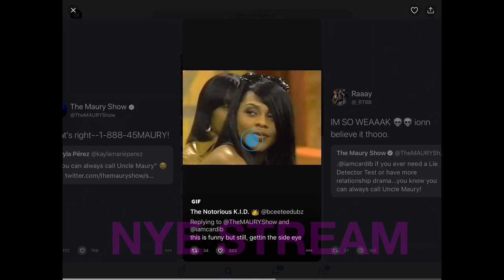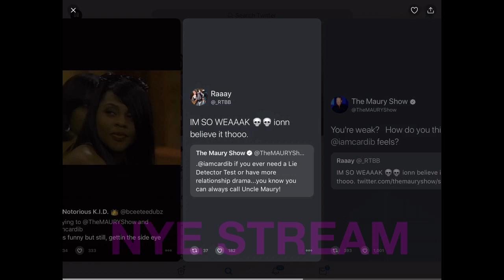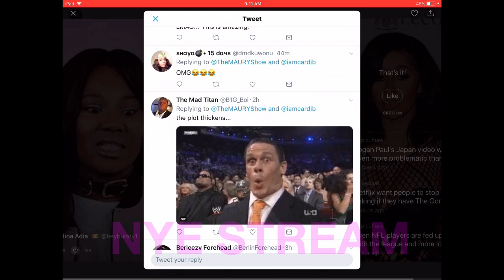CARDI B GETS INVITE FROM MAURY (Maury show)TO DO A LIE DETECTOR TEST ON OFFSET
CARDI B GETS INVITE FROM MAURY TO DO A LIE DETECTOR TEST ON OFFSET